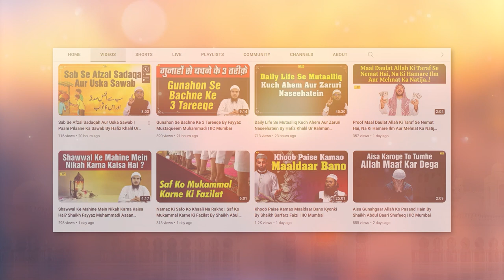Ulama Aur Manhaj e Salaf Ko Laazim Pakdo!!! By Shaikh Fakhruddin Salafi IIC Mumbai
Bank Account Details:
ILM FOUNDATION
ICICI Bank
Savings account
IFSC CODE-ICIC0001028